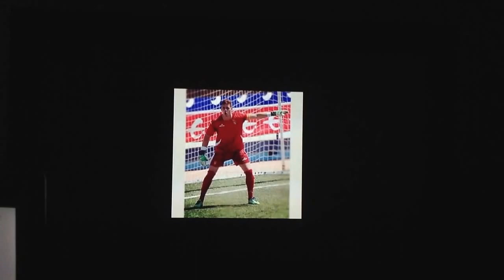David Aroca video and photos 2014-2015